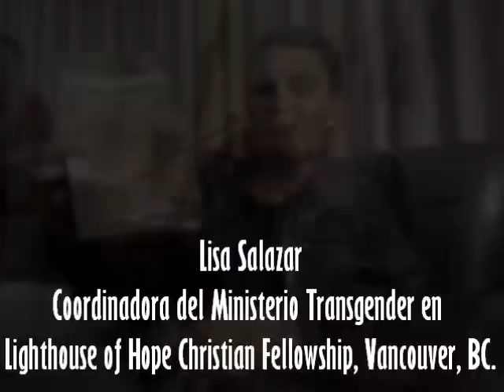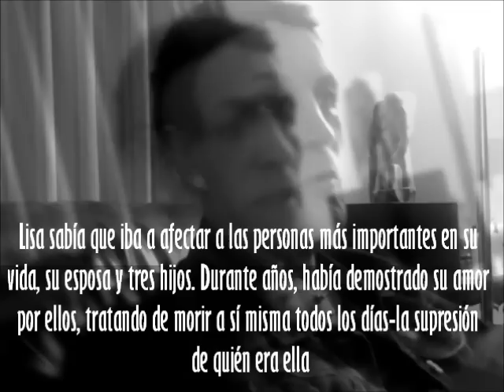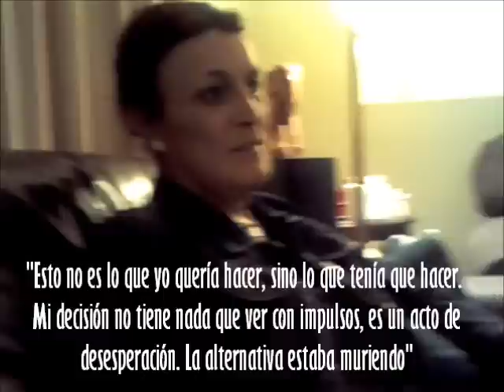Misiones en Canada 4/20 [ Lisa Salazar ]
"Michael Kiwanuka-Home Again" - UMG